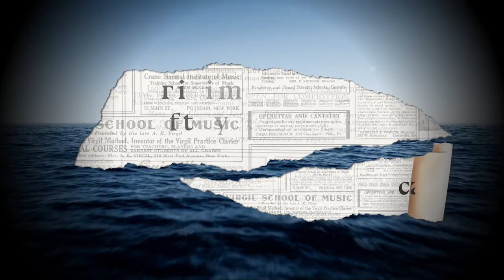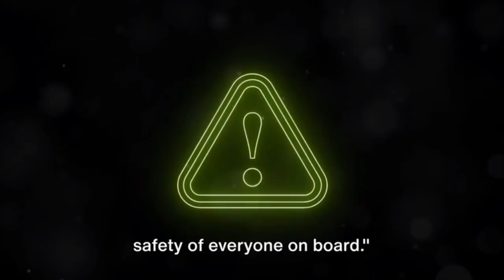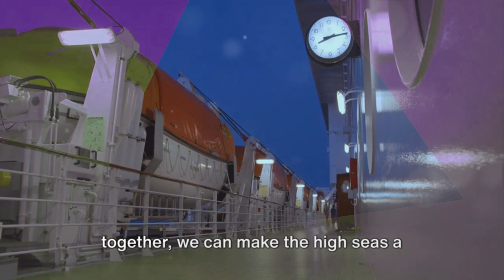Lifeboat Secrets: Surviving the Sea's Worst Emergencies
This insightful look into lifeboats reveals the secrets to surviving the sea's worst emergencies. Explore the importance of lifeboats and how they can save lives in dangerous situations.

In this gripping video, we explore the essential techniques and strategies for surviving the most harrowing sea emergencies. Whether you're a seasoned sailor or a casual boater, understanding the secrets of lifeboat survival can be the difference between life and death.

- The critical steps to take in the event of an emergency at sea.
- How to properly deploy a lifeboat and the equipment you need onboard.
- Survival tactics for different scenarios, from capsizing to man overboard situations.
- The importance of teamwork and communication in a crisis.
- Real-life survival stories that illustrate the importance of preparation and knowledge.

Join us as we uncover expert advice from seasoned mariners and survival instructors, ensuring you’re equipped with the knowledge to face any maritime emergency.

🔔 **Stay prepared. Stay safe.** 🔔